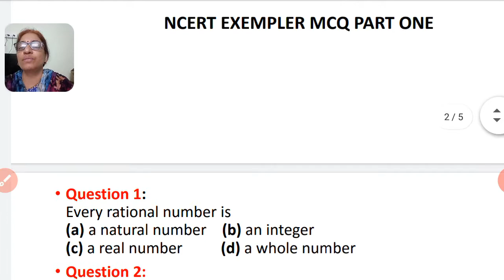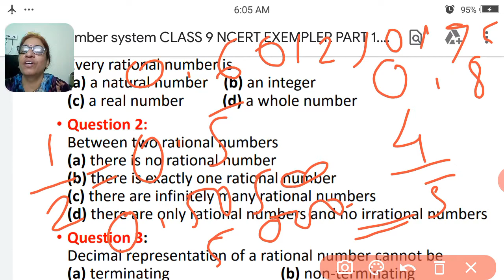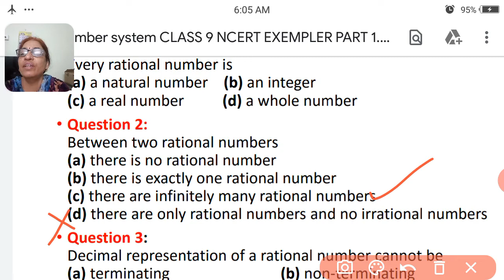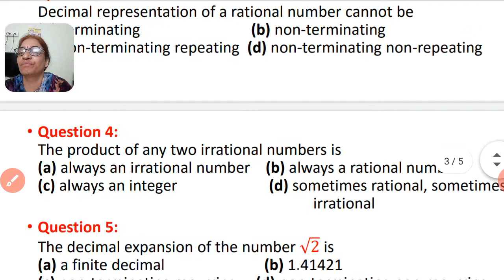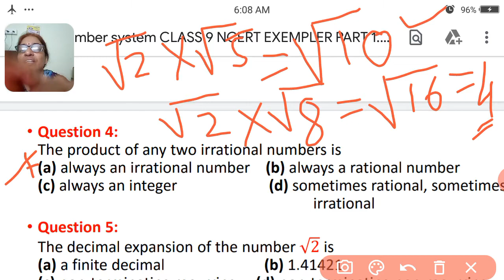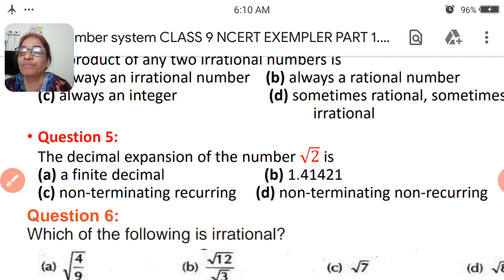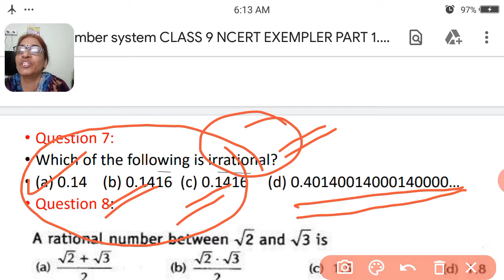Number system, NCERT exemplar problems class 9